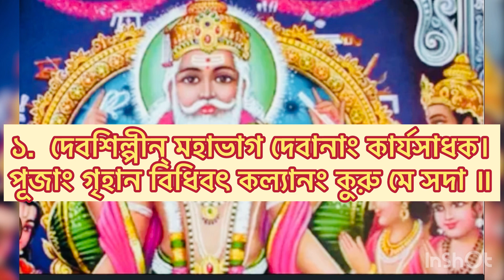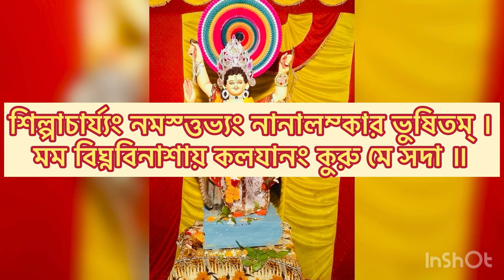পুরোহিত ছাড়া সহজ পদ্ধতিতে বিশ্বকর্মা পূজা বিধি Lord Vishwakarma Puja Bidhi / Bishwakarma Puja 2024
How to celebrate Vishwakarma Puja at home

Bishwakarma puja Bidhi at home

Vishwakarma puja Bengali